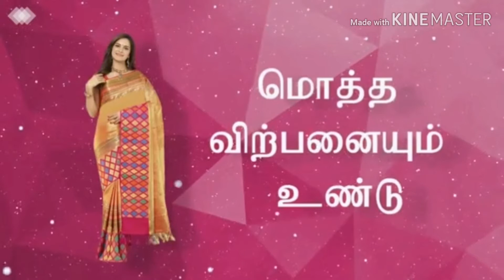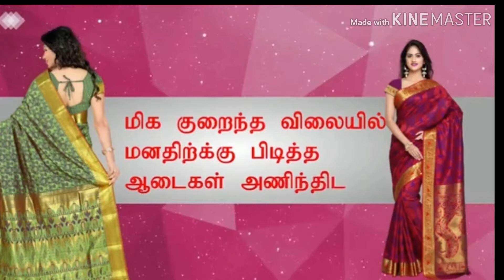Fancy Sarees, Embroidery Sarees, White Sarees, Periyakulam, Theni, Dindigul, Kodaikanal, Cumbum